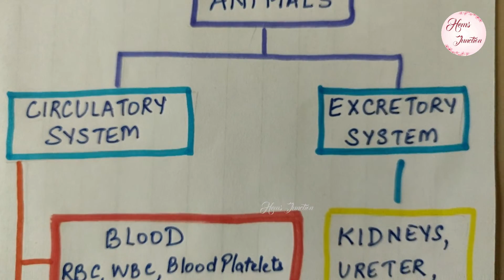Transportation in Plants and Animals - Mind Map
Hello everyone! Welcome to 'Hems Junction'!

Mind Maps are an easy way of remembering the concepts.
In this video, I have shown the mind map of transportation in Plants & Animals. Hope you find it helpful.